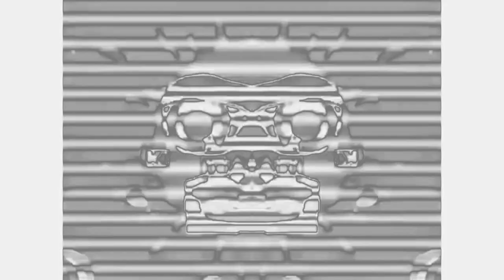Preview 2cv Effects